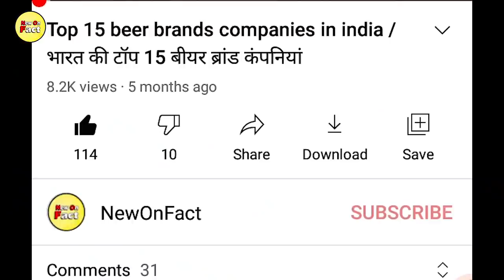चील vs बाज़ vs गिद्ध की लड़ाई में कौन जीतेगा !Eagle vs vulture vs hawk! कौन है सबसे खतरनाक पक्षी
दोस्तों आज मेने इस वीडियो में गिद्ध बाज़ और चील के बारे में बताया है और इन तीनो की खूबिया बताई हैं, जो शायद आप पहले नहीं जानते होंगे ,
चील बाज़ और गिद्ध में क्या अंतर हैं : जाने इन तीनो की रोचक जानकारिया

Eagle, Hawk, And Vulture Fact and fight     चील और बाज़ में क्या अंतर हैं.
बाज़ और गिद्ध में क्या अंतर हैं   चील और गिद्ध में क्या अंतर हैं  birds  cheel   baaz  चील
 गिद्ध पक्षी  vulture in india , newonfacts newon  newfacts  eagle + bird  vulture facts  eagle facts  hawk facts  eagle vs hawk  eagle vs vulture   eagle vs vulture vs hawk    चील vs बाज़ vs गिद्ध  facts about eagle   चील   chil
vulture vs eagle             eagle vs hawk                 hawk vs vulture
 vulture sound  चील  गिद्ध

1.Boya M1 Mic
2.Tripod 3110
3.New phone
5.Hand free
6.Ring Light
7.R.light Tripod
8.Godox soft box
9.Smart LED Bulb
10 Camera Tripod
11.Green Screen Kapda

चील vs बाज़ vs गिद्ध की लड़ाई में कौन जीतेगा
Eagle vs vulture vs hawk